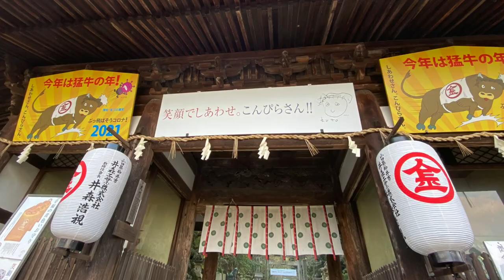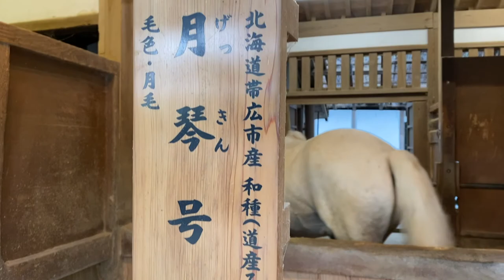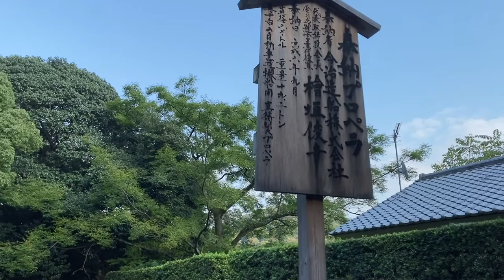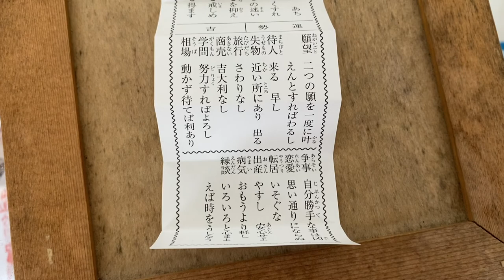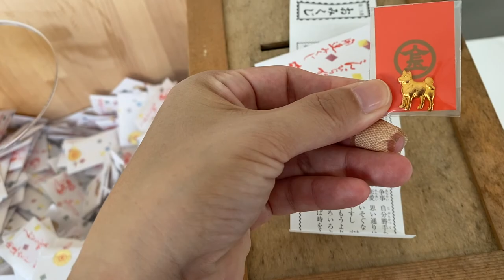【金刀比羅宮】香川県の旅・くまちゃんファミリーこんぴらさんへ行く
一泊二日で香川県の琴平町にあるこんぴらさん（金刀比羅宮）へ行ってきました。
天候も良く、日が陰り始めてから登ったため登りやすかったです。
しかし、７８５段ある石段はかなり大変でした。
様々なご利益がありますので、ぜひご覧くださいませ。

【香川県の旅】⭐︎予告編⭐︎くまちゃんファミリーこんぴらさんへ行くはこちら